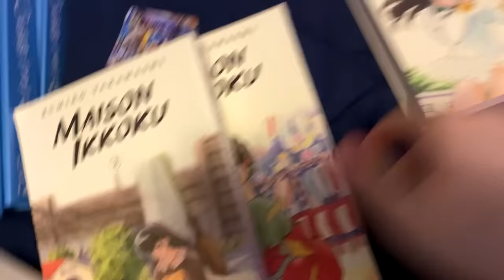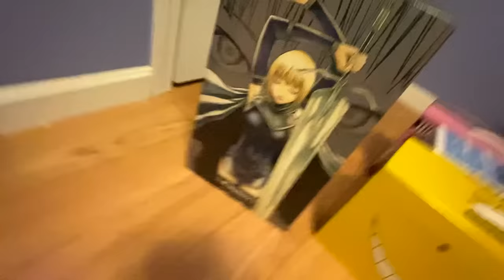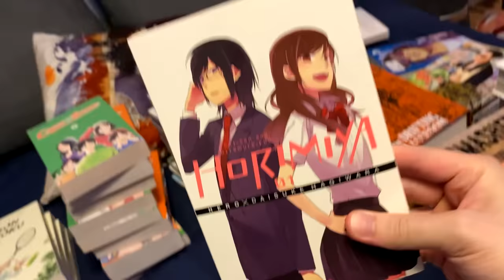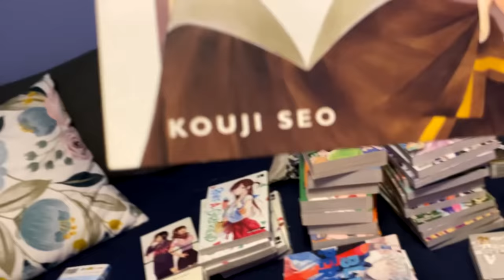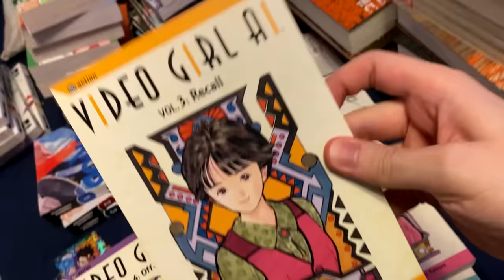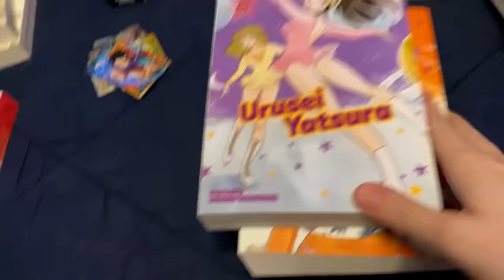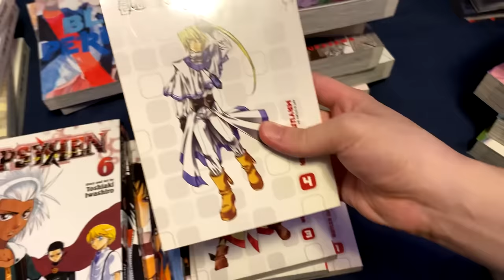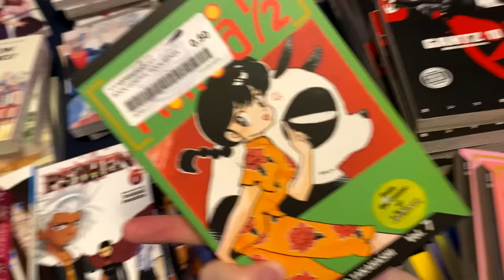My MASSIVE Manga Collection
It's risk-free with Nord's 30-day money-back guarantee!
-If you liked this check out my VHS collection, has the same mood!
-If I haven't read it it's because I had a bunch ready to read but then I moved to another country x.x
If I don't own "X" high chance I probably watched the anime and don't feel the need to buy the manga  ^-^